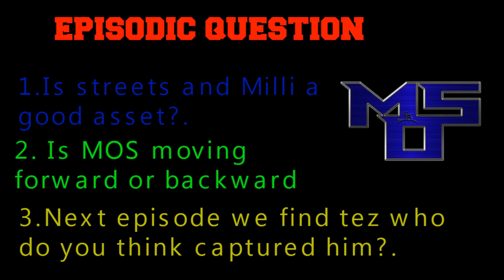GTA 5 HOOD WARS EP#4 - THREE MAN ARMY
★ SHARE | COMMENT  | THE BLOCK IS HOTT!!
★FROM THE CREATORS OF HOOD LIFE BRINGS YOU A STORY OF HOOD WARS WEBISODES SHOWING A DIFFERENT LOOK ON LOS SANTOS.